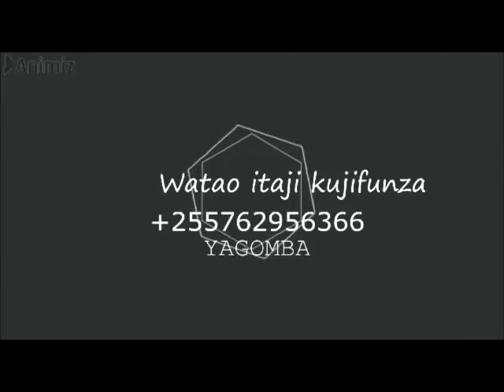UKI CHANGANYA KUKU NA KANGA KWA PAMOJA HIKI NDICHO KITA TOKEA